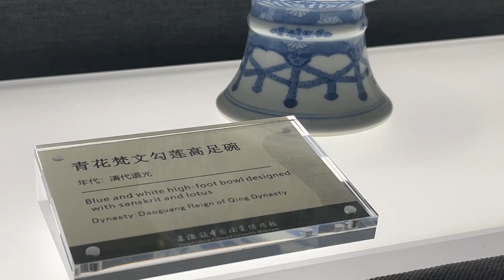景德镇 中国陶瓷博物馆 藏 清 道光 青花和粉彩瓷器